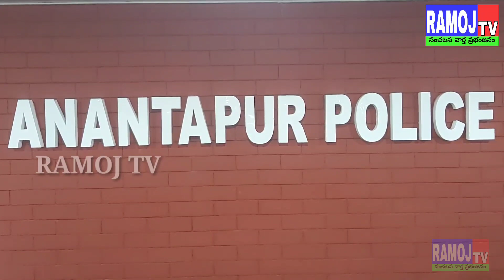అనంతపురం జిల్లా ఎస్పీగా బాధ్యతలు స్వీకరించిన డాక్టర్ కాగినెల్లి ఫక్కీరప్ప...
అనంతపురం జిల్లా ఎస్పీగా డాక్టర్ కాగినెల్లి  ఫక్కీరప్ప గురువారం బాధ్యతలు స్వీకరించారు. రాష్ట్ర వ్యాప్తంగా ఇటీవల  జరిగిన ఎస్పీల బదిలీల్లో భాగంగా ఈయన కర్నూలు జిల్లా నుండీ ఇక్కడి ఎస్పీగా బదిలీ అయ్యారు. ఈనేపథ్యంలో జిల్లా పోలీసు కార్యాలయంలోని తన ఛేంబర్లో ఈరోజు బాధ్యతలు చేపట్టారు.అనంతరం పోలీసు కాన్ఫరెన్స్ హాలులో మీడియాతో మాట్లాడుతూ
అనంతపురం జిల్లా ఎస్పీగా తనను  నియమించినందుకు గౌరవ రాష్ట్ర డి.జి.పి డి.గౌతం సవాంగ్ IPS గారికి కృతజ్ఞతలు తెలుపుతూ
గత ఎస్పీ  భూసారపు సత్య ఏసుబాబు చేపట్టిన చర్యలు,సంక్షేమ కార్యక్రమాలను కొనసాగిస్తామని శాంతి భద్రతల పరిరక్షణ విషయంలో రాజీపడమని మహిళా సమస్యల పరిష్కారానికి అత్యంత ప్రాధాన్యతనిస్తామని తెలిపారు.